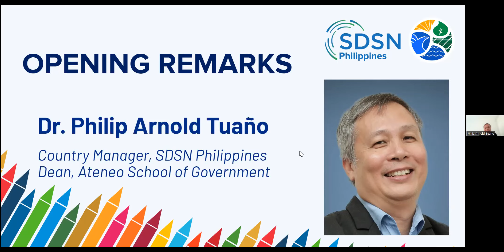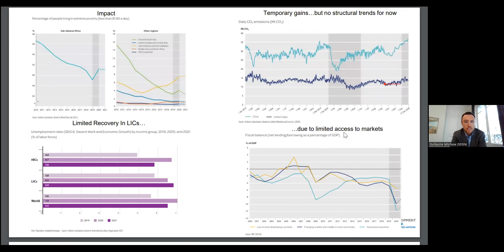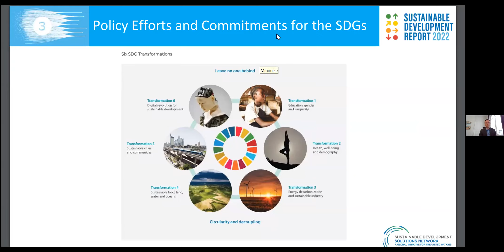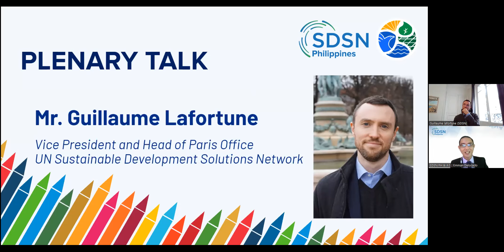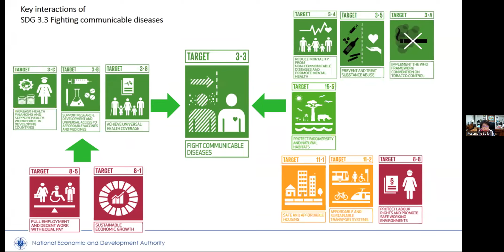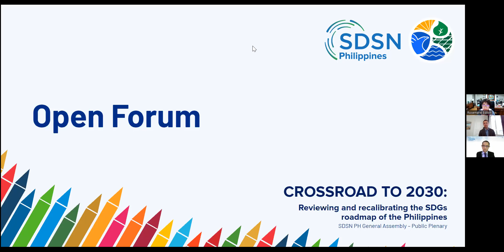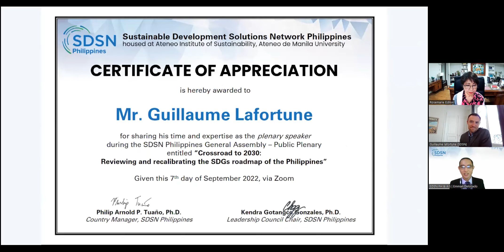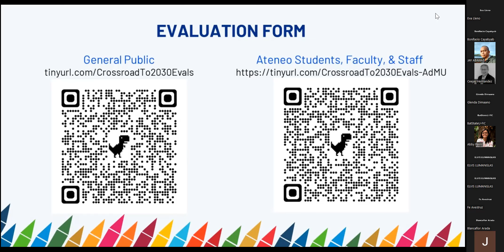Crossroad to 2023 | SDSN PH General Assembly 2022 & Public Plenary